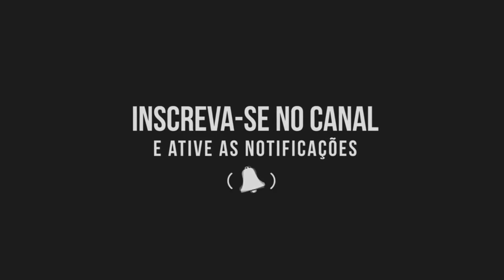CONFIRA COMO FOI O PRIMEIRO TREINO DE ENDERSON MOREIRA NO BAHIA